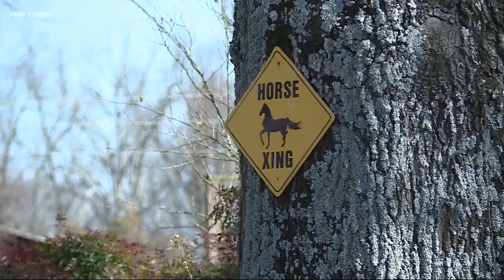Union County farmer creates art from hay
Over the last 40-plus years, Ray Killough earned himself the nickname "Hay Man" by displaying hay art in his front yard.